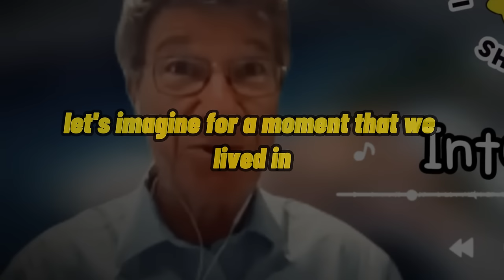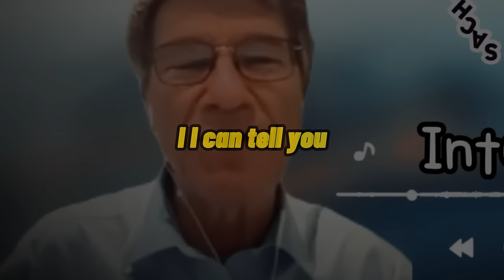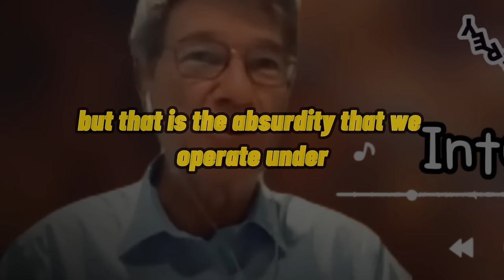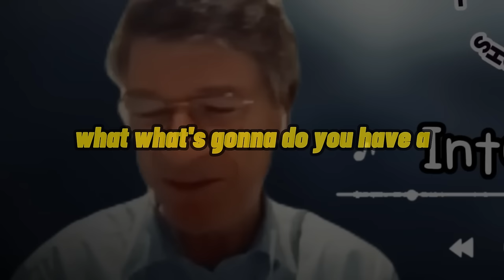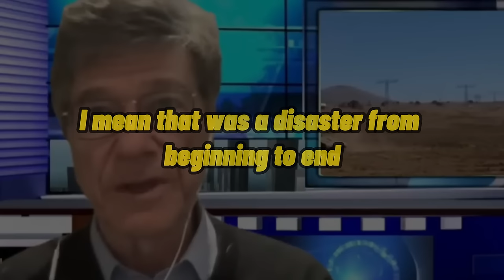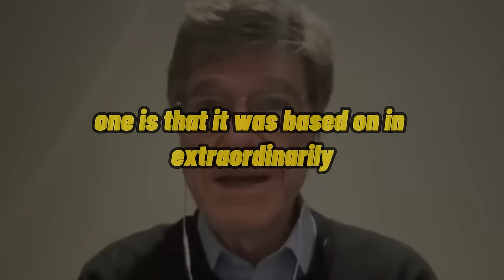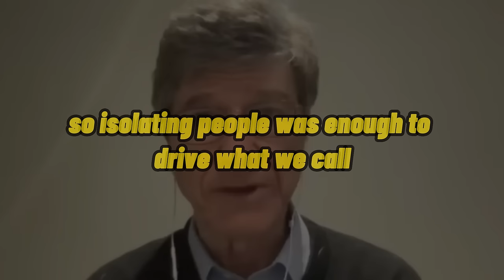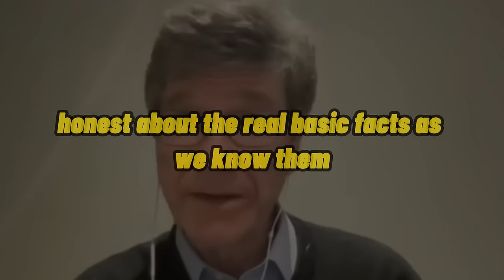JEFFREY SACHS HONEST INTERVIEW ABOUT THE ROOT OF UKRAINE - RUSSIA CONFLICT BACKED BY U.S AND NATO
SUPPORT PROF. JEFFREY SACHS